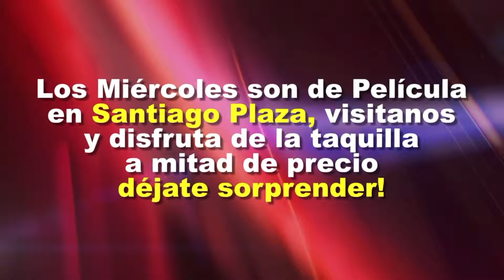CINEMA SANTIAGO MIERCOLES DE CINE